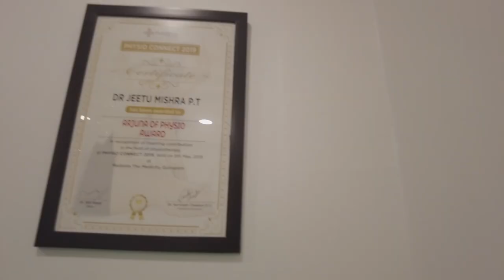Inki Back Mein Koi Flexibility Nahi Hai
Delhi:
A-289, Basement, Defence Colony, New Delhi-110024
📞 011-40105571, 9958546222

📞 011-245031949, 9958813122